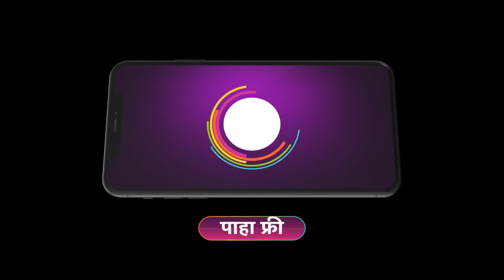Home Minister Khel Sakh Char | Ep 569 | Preview | Apr, 22 2024 | Aadesh Bandekar | Zee Marathi